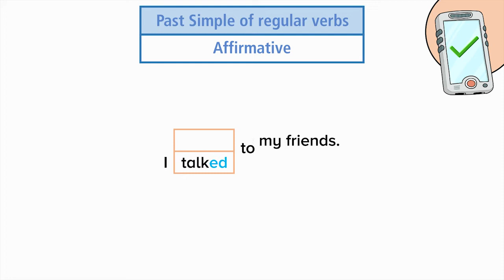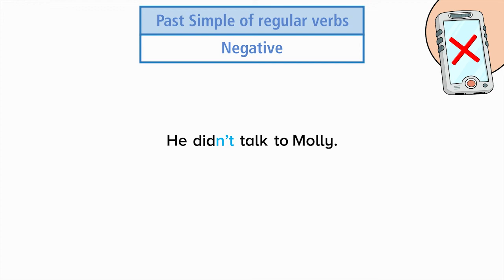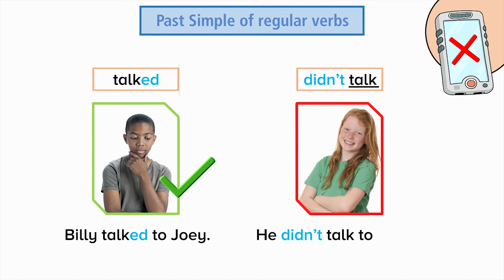T 6 PAST SIMPLE REGULAR VERBS: AFFIRMATIVE / NEGATIVE 5th grade